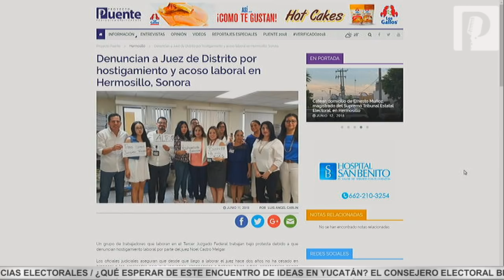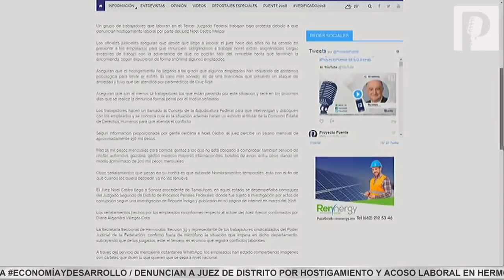“Han sido dos años de terror”, denuncia sobre “Juez de Oro” en Hermosillo